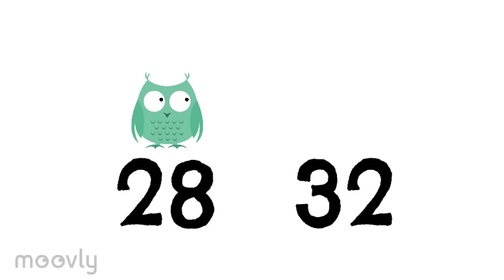Skip Counting by 4s - To Row, row, row your Boat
A fast and easy way to memorize your multiplication tables.  This skip counting by 4 song is to the familiar tune, Row, row, row your boat.

You can purchase the videos and sheet music ad free

Make sure you don't miss any of our educational videos.